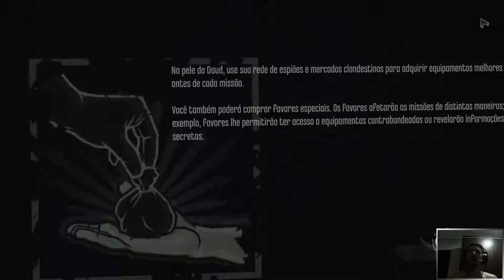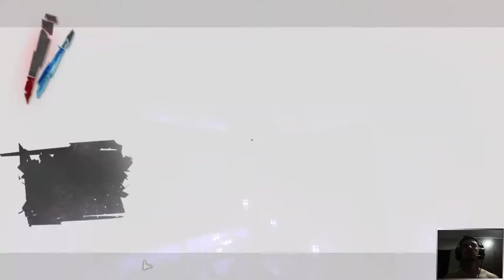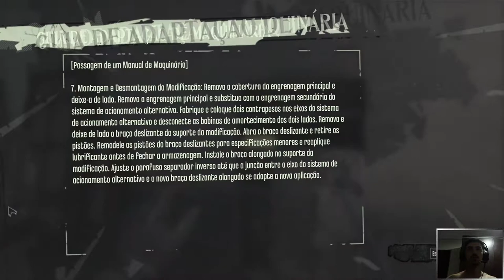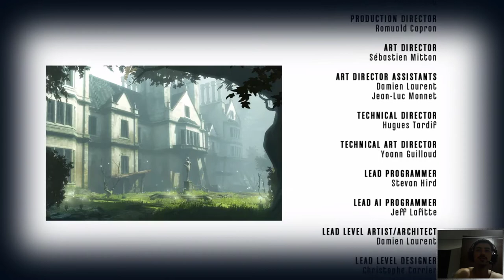DISHONORED DLC THE BRIGMORE WITCHERS COMPLETO!